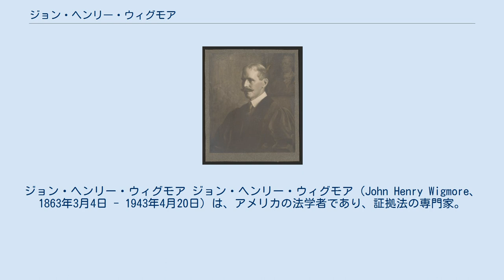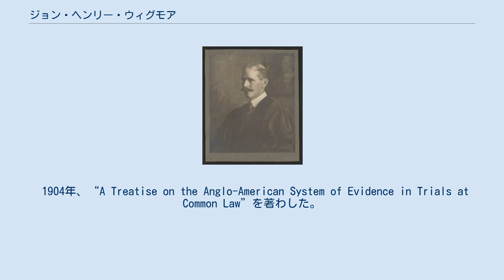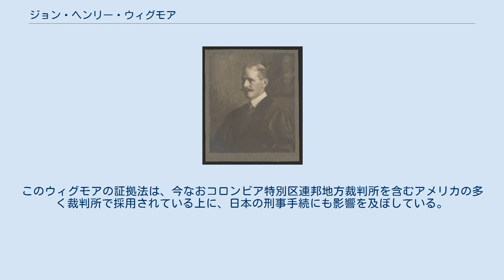ジョン・ヘンリー・ウィグモア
ジョン・ヘンリー・ウィグモア ジョン・ヘンリー・ウィグモア（John Henry Wigmore、1863年3月4日 - 1943年4月20日）は、アメリカの法学者であり、証拠法の専門家。
ハーバード大学で学び、1883年にA.B.を1884年にA.M.を1887年にLL.B.を取得した。
 ボストンで二年間弁護士として働いた後、慶應義塾でアメリカ法の教授として大学部法律科の開設に尽力した。
慶應義塾大学部では比較法や日本法を、特に江戸時代の法を研究しその成果を著わした。
 その後1893年にノースウェスタン大学法学部に招聘される。
1901年から1929年にかけて法学部長を務めた。
 他に、アメリカ大学教授協会二代目会長、米国法曹協会の有力会員、同協会国際比較法部会の初代座長等も務めた。
また1909年には、刑法学および犯罪学に関する国内会議を組織し、アメリカ刑法学犯罪学会を立ち上げた。
 その他、ノースウェスタン大学の航空法研究所やシカゴの科学捜査研究所の設立に参画、全米統一州法委員会全国会議や全米統一州法委員会イリノイ州会議の活動に参加等した。
 1904年、“A Treatise on the Anglo-American System of Evidence in Trials at Common Law”を著わした。
この研究は、証拠法の進展について広範に扱うもので、一般に「ウィグモアの証拠法」として知られている。
このウィグモアの証拠法は、今なおコロンビア特別区連邦地方裁判所を含むアメリカの多く裁判所で採用されている上に、日本の刑事手続にも影響を及ぼしている。